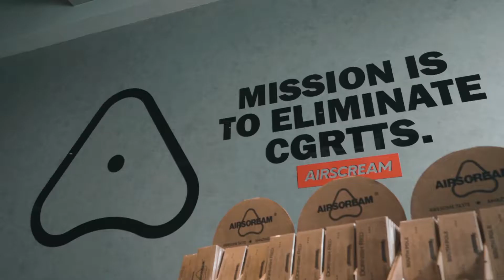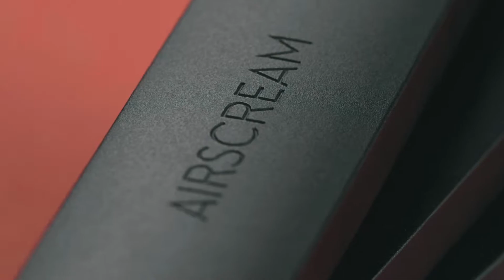Company Branding Profile // Airscream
Client : Airscream Malaysia
Project : Airscream Malaysia Company Branding Profile
Produced by AppAsia Stream